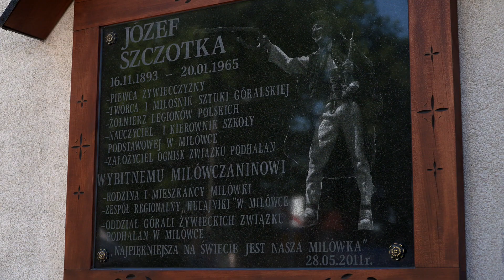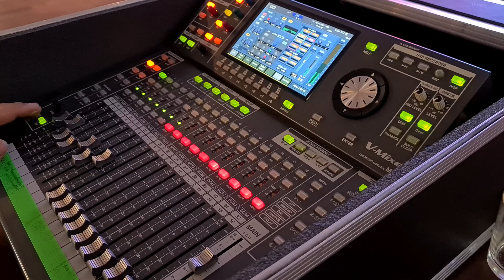"Węgierskie ślady Józefa Szczotki, słynnego górala z Milówki" - projekt polsko - węgierski w Milówce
Projekt Beskidzkiego Towarzystwa Oświatowego z Milówki "Węgierskie ślady Józefa Szczotki, słynnego górala z Milówki" współfinansowany przez Instytut Współpracy Polsko - Węgierskiej im. Wacława Felczaka.

Zapraszamy do obejrzenia relacji z wydarzenia, które miało miejsce 11 czerwca RP 2022 w Milówce, w Hotelu Tycjan. W niej wywiady z Piotrem Motyką, koordynatorem projektu, Julcsi Laposa, z zespołu Julcsi Laposa Band, dr. Tiborem Gerencsérem, Konsulem Generalnym Węgier w Krakowie, dr. hab. Gáborem Lagzim, dyrektorem Węgierskiego Centrum Kultury - Instytutu Liszta w Warszawie oraz Władysławem Motyką, założycielem stowarzyszenia BTO Milówka. Boże błogosław przyjaźni polsko - węgierskiej. Éljen a magyar-lengyel barátság!

Organizacja, której prezesem jest Anna Motyka, obchodzi w tym roku 30 rocznicę powstania, szczęść Boże! :)